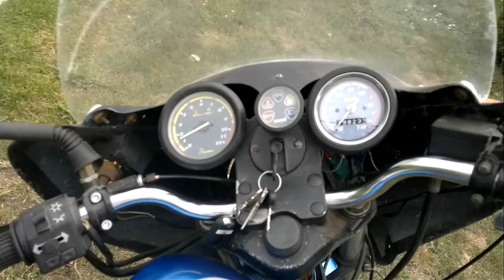Mz etz 150 membrán